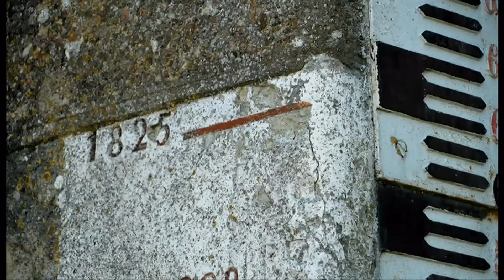Weather Events - heading for worst drought on record (France) - BBC - 9th August 2022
With southern parts of the UK on Amber alert for an August heatwave, France is heading for its worst drought on record.